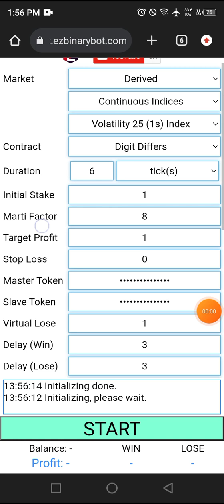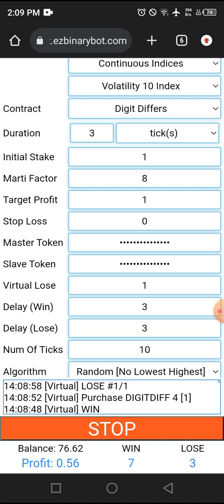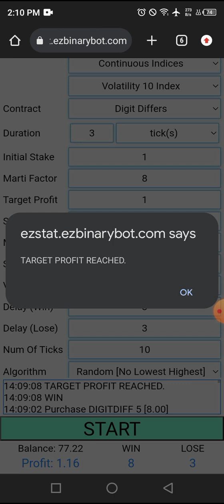Deriv $4.20 of $10 #060 part 4